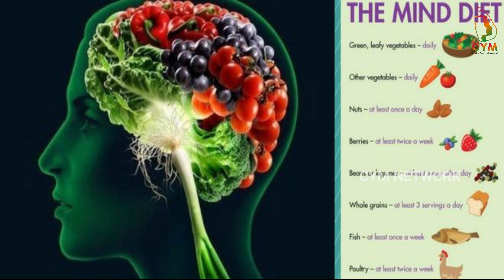Why We Should think about Nutrition _ Ceylon Youth Movement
Young people need to think about nutrition. It significantly affects our future goals. There is a connection between nutrition and work speed. There is a connection between nutrition and memory and eyesight. We should have an idea of ​​what foods we need to have to get nutrition. Foods that are high in nutrients have spread in Sri Lanka in the recent past. Farmers in Sri Lanka do not know how to add micronutrients to the soil, so there is a question of whether they get proper nutrition from those foods. As a young man or a young woman, we should be able to get to know what we should eat and what we should not eat without the help of advertising.